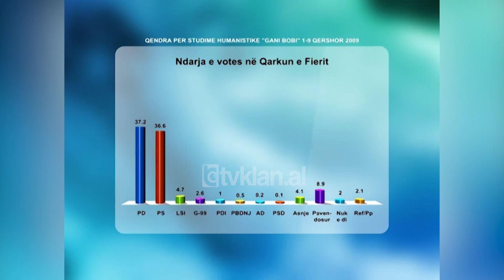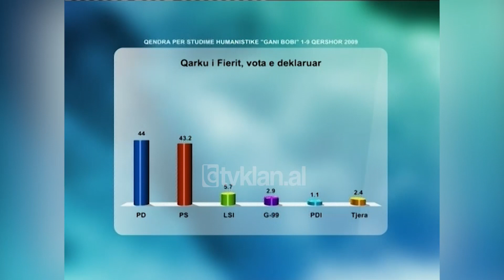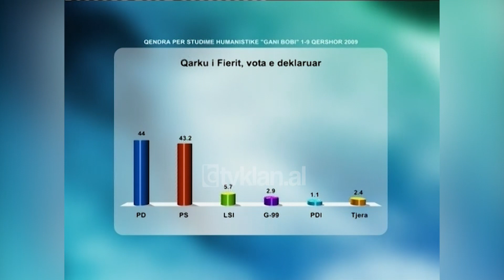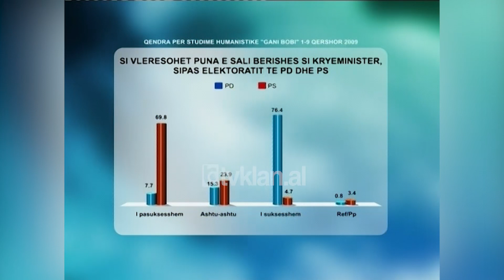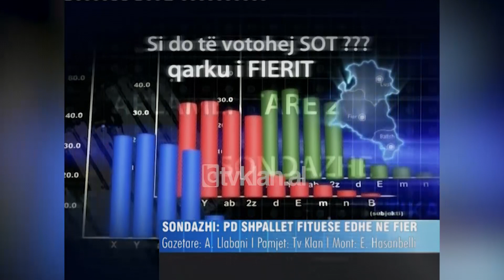Sondazhi i Gani Bobit për Qarkun e Fierit, PD shpallet fituese edhe në Fier - (11 Qershor 2009)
Partia Demokratike shpallet fituese edhe në Fier. Ky ka qenë rezultati për muajin maj, pas sondazhit të kryer në qarkun e Fierit nga qendra për studime humanistike “Gani Bobi”. Si e kanë vlerësuar të anketuarit e qarkut Fier votën e tyre ditën e zgjedhjeve? Sondazhi i publikuar në Televizionin Klan tregon me përqindje se 37.2% e të anketuarve kanë votuar PD, 36.6% PS dhe 4.7% kanë votuar për LSI-në.

Edhe në këtë sondazh të përmuajshëm, PD kryeson me një diferencë prej 1.4%. krahasuar me muajin prill diferenca mes këtyre dy forcave është rritur në favor të PD-së. Përpos kësaj në këtë sondazh vihet re një rënie e mbështetësve të PS si dhe forcës së 3 LSI-së krahasuar me 1 muaj më parë.

Në gjuhën e krahasimit është folur dhe në studio me Sonila Meçon. Analistët Mentor Nazarko dhe Artan Hoxha, i kanë krahasuar këto anketime me zgjedhjet e vitit 2005.

Artan Hoxha: “Paska rrjedhur goxha ujë nga 2005-sa, edhe do të thotë që qarku i Fierit nuk është më ai qark i 2005-ës e më parë, ku pretendohej se ishte një bastion i një fitoreje ekstra maxhoritare të së majtës. Por mesa duket ka një evolim të elektoratit në këtë qark në hapin kohorë të 4 viteve dhe gara në qarkun e Fierit duket se është shumë kompetitive”.

Gani Bobi: “Kjo është diçka që e kemi gjet neve me sondat dmth përmes anketave, një diskonim që pak ka ndryshu edhe pse këtu shihet qartë se ende nëse do të ishte e majta e bashkuar do ta arrinte lehtë 52 ose 53%”.

Një tjetër rezultat i këtij anketimi është edhe shpërndarja e votës së deklaruar.

Sonila Meço: “Për PD janë shprehur 44%, për PS 43.2%, për LSI 5.7%, G-99 2.9%, PDI 1.1%, dhe të tjera të gjitha së bashku 2.4% duke mos patur përqindje domethënëse”.

Artan Hoxha: “Po t’i marrësh të gjithë partitë e majta së bashku janë në avantazh po kundrejt të gjithë partive të djathta. Po kur vimë tek vota e deklaruar pasi eliminohen të gjithë partitë e tjera të cilat kanë përqindje të pa përfillshme, mos të harrojmë që kemi. le që kodi elektoral vendos edhe pragje për koalicione dhe për parit në nivel që janë”.

Gani Bobi, ka vendos të pyes të anketuarit në qarkun Fier sesa ata vlerësojnë punën e bërë në këto 4 vite nga Kryeministri Berisha.

Sonila Meço: “7.7% e të pyeturve të PD-së, e cilësojnë të pa suksesshme punën e kryeministrit dhe 69.8% e të pyeturve të PS, e cilësojnë të tillë. Ashtu, ashtu e vlerësojnë 15.3% e të pyeturve të PD-së, 23.9 e të pyeturve të cilët votojnë për PS. I suksesshëm mendojnë 76.4% e të pyeturve të PD-së dhe 4.7% e të pyeturve të PS-së. Ndërsa pa përgjigje janë 0.8% që i takojnë PD dhe 3.4% të PS-së”.

Mentor Nazarko: “Do prisja që përqindja e atyre që do ta shpallnin si të suksesshëm kryeministrin nga ana e PD-së të ishte më e lartë”.

Artan Hoxha: “Ky vlerësim për kryeministrin të përcaktojë edhe një ndarje të qartë të votës politike në qarkun e Fierit”.

Në këtë pyetësorë nuk janë lënë pas as aspektet e jetës publike dhe ekonomike. 51.3% janë përgjigjur se gjërat po shkojnë në drejtimin e duhur në qarkun e Fierit, ndërsa 24.9% janë përgjigjur negativisht. 49% e të anketuarve janë përgjigjur se nuk duan të largohen nga Shqipëria, ndërsa 37.7% janë shprehur se do të largoheshin nëse do t’ju jepej mundësia.

Të enjten e ardhshme, Gani Bobi, do të publikojë një tjetër sondazh i zhvilluar në qarkun më të madh, atë të Tiranës duke ofruar kështu orientimin e publikut shqiptarë, ndërkohë që i afrohemi zonës së nxehtë kur do të mbahen zgjedhjet parlamentare të 28 qershorit. Se sa ka ndikuar fushata e deri tanishme e partive në garë, kjo mbetet të shihet në sondazhin e ardhshëm. Me një eksperiencë të jashtëzakonshme dhe i kontraktuar nga kompania amerikane “Pen Shond Berland” Gani Bobi ka publikuar eksipolle të cilët kanë qenë shumë pranë shifrave zyrtare dhe thuajse identike./tvklan.al

Gazetare: Anduena Llabani